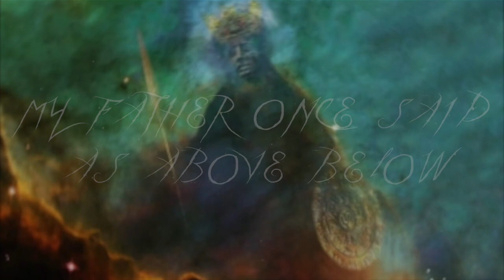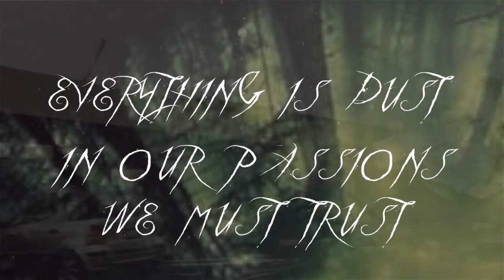All In - Shades (Demo) [Lyric Video]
Artist: All In
Song: Shades
Album: Four Your Health (Demo)
Lyric Video Creator: Lucky Cerutti

Greetings, heretics.
We have finally released our first demo, titled “Four Your Health”.
This is our second lyric video, and we have more audible and vidible(that's a word now) goodness afoot!

Amazon Music

And be sure to stay in touch and up to date with us @

Lyrics (feel free to use them for your wedding vows)

Rollin’ down the river
Emerald sea of green
The sun gives way to shadow
And steals away its gleam

Paint a pretty picture
Watch it wash away
Nothing’s as it seems
Seems to me we’ll be okay

My mother once said “boy just let it go”
I know, I know you can
My father once said “as above, below”
I know one day you’ll understand

Chorus
Glory to the storm
Tempest of the dawn
A lifetime spent in shadow has made our spirits strong
Hail to the scorned
The sinful and the spurned
Keep your lessons to yourself, love
('cause) We will never learn

Everything is dust
In our passions we must trust
The hangman’s coming down now
Aching for the gallow’s touch

And all we’ve ever known
Was a tomb to call our home
To weary stars we pray
We'll fight another day

Chorus

Come on, heed the sinner’s call
The gods bleed their holy filth
On shattered knees we bless the fall
And consume our ignoble ilk

Dreams dropped broken
Here’s to hoping
Sway and carry on

Chorus

Shades of light
We are the night
Abyssalis, we do burn